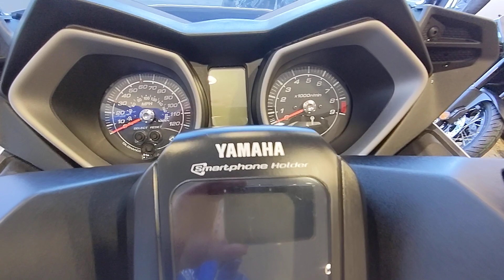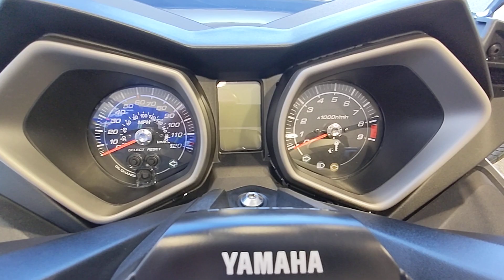2013 Yamaha XMAX 400 Scooter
2013 Yamaha XMAX 400 Scooter - For Sale - Crescent Motorcycles